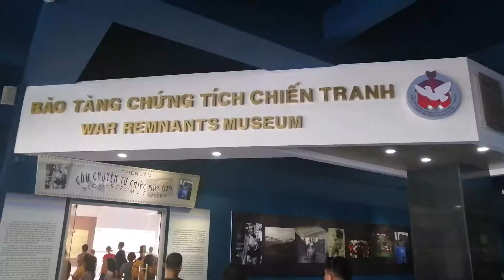Ho Chi Minh City and the Mekong Delta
Our final section of our trip in Vietnam was spent in Ho Chi Minh City (also known as Saigon). We also took a day trip from here to the Mekong Delta.

Music is Hello Mr. Princeton by Otis McDonald.